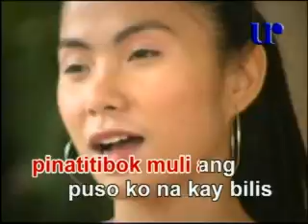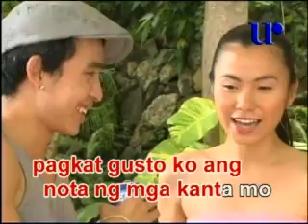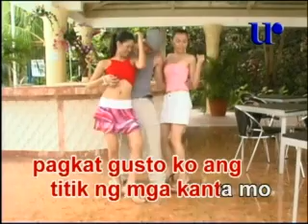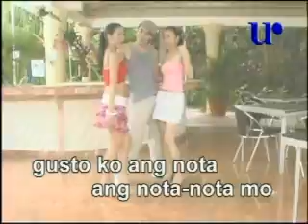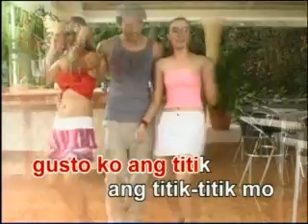videoke - (opm) gusto ko ang nota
originally sung by aleck bovick... nice tune w/ funny lyrics !!